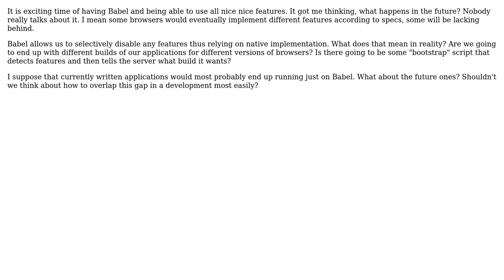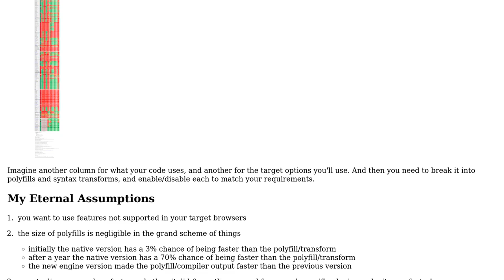Software Engineering: Switching over to the real ES6 / ES2015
With thanks & praise to God, and with thanks to the many people who have made this project possible! You are responsible for your own actions.